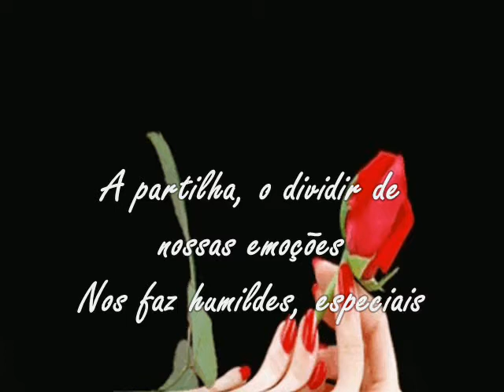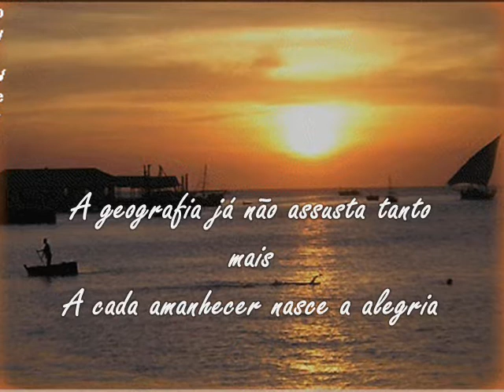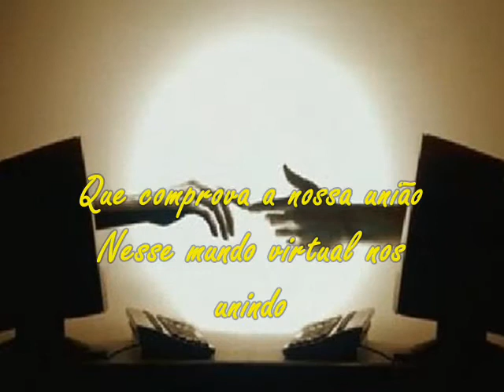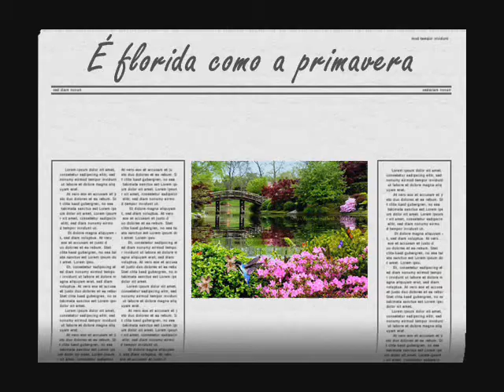DE CORAÇÃO PARA CORAÇÃO!!!.wmv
DE CORAÇÃO PARA CORAÇÃO

Nessa rede de amigos
Conectados pelo coração
Caminhamos juntos com amor
Nos dedicando como irmãos

A felicidade nos sustenta a alegria
Os obstáculos nos unem fazendo-nos fortes
A dor nos faz compreensivos, humanos
A partilha, o dividir de nossas emoções
Nos faz humildes, especiais

A geografia já não assusta tanto mais
A cada amanhecer nasce a alegria
 De estar nessa telinha com você
Dou-te o meu bom dia
E quero saber como vai você

Um carinho um beijo no coração
Deslizando de levinho no dedilhar do teclado
Com respeito e com emoção
Palavras de sentimentos colhidas na alma
Versos unindo fazendo poesias
Te oferto com amor e de volta recebo
Teu sorriso teu calor

O tempo passa depressa
A cada mensagem uma surpresa
Que comprova a nossa união
Nesse mundo virtual nos unindo
E vivendo com respeito e dedicação

Obrigada amizade linda
Por me deixar te sentir
Você bem perto do meu coração
Amigo que te quero bem
Sua amizade é que me convém

Você é especial
Muito mais que amigo virtual
Você é a realidade
Que nos meus dias traz felicidade

Sua amizade é como a beleza do mar
É florida como a primavera
 Leve como a brisa a soprar

Tem essência abençoada, o cheiro de alecrim
Agradeço todos os dias a Deus, porque foi ELE
Que trouxe você para mim.

Poetisa: Flor de Esperança
Interpretação: Rosangela Oliveira